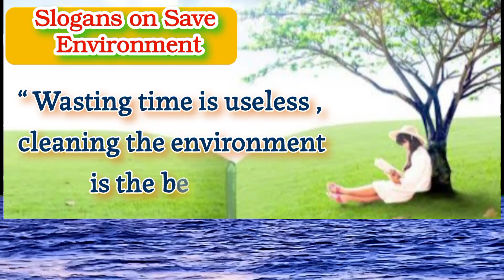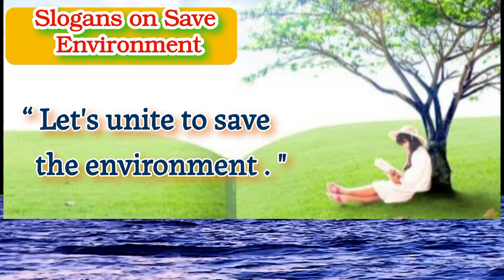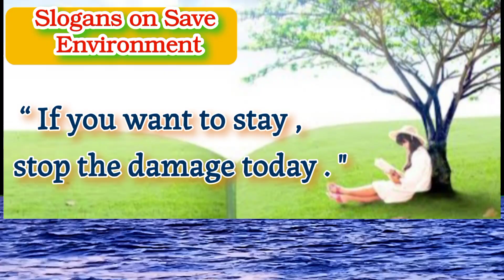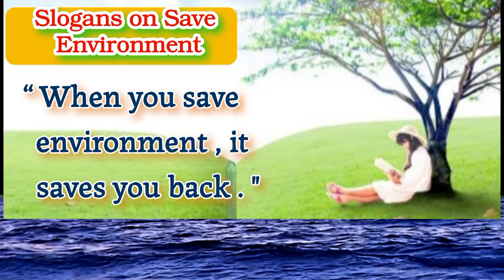Save Environment Slogans/Slogans on Save Environment/Slogans on Environment/Environment Day Slogans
Hello Friends,
Today we are sharing with you top 20 slogans on save environment/world 🌎 environment day in english.
5 June is observed as World 🌎 Environment Day every year.

🙏🙏🙏🙏🙏Keep supporting 🙏🙏🙏🙏🙏